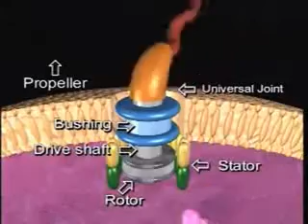BLUFF evoluzione! Batteri complessi Vivono solo con i vari sistemi funzionanti contemporaneamente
QUASI tutti gli evoluzionisti sono pronti ad ammettere che le cellule animali, sono complesse entità biologiche. Considerate l'umile batterio e stabilite voi stessi se poteva venire all'esistenza senza un Creatore.
Forse vi aspettate che le pareti cellulari dei batteri siano più primitive delle pareti cellulari di organismi superiori. Avviene il contrario.
 Le cellule di piante superiori hanno una parete di cellulosa consistente di un filamento di molecole di zucchero. Anche le pareti cellulari dei batteri cominciano con filamenti di molecole di zucchero, ma quei filamenti sono poi fittamente intrecciati con corte catene di amminoacidi. L'intera parete cellulare, per usare le parole di uno scienziato, "si può concepire in linea di massima come una gigantesca molecola a forma di sacco".
È un sacco molto resistente. Le pareti cellulari dei batteri sopportano pressioni interne di 20 chili per centimetro quadrato senza scoppiare. Provate a farlo con il pneumatico di un'automobile!
Anche i batteri più semplici contengono materiale genetico. Invece d'essere circondato da una membrana cellulare, il DNA batterico forma in genere un solo anello allungato all'interno del batterio.
Il comune batterio E. coli, nel suo enorme anello di DNA, ha la molecola di gran lunga più grande che si conosca in un sistema biologico.
Vi sembra che 'la molecola più grande' poteva essere stata una combinazione accidentale di sostanze chimiche inerti?
L'E. coli duplica il suo DNA preparandosi alla successiva divisione. Perché questo avvenga la molecola del DNA, che è fatta in modo piuttosto simile a una grande chiusura lampo contorta, dev'essere aperta affinché ciascuna metà formi la sua metà complementare. Le sezioni della molecola del DNA dette coppie di basi corrispondono ai denti della chiusura.
Nell'umile batterio E. coli quelle coppie di basi vengono duplicate, con scrupolosa precisione, al ritmo di 150.000 al minuto!
Cosa succede quando l'E. coli deve spostarsi? Emette letteralmente un'elica di cui si parla nel video. ( sono "gli equivalenti strutturali di un rotore, uno statore, e cuscinetti rotanti"),
C'è dell'altro. Come tutti gli organismi viventi, l'E. coli usa il DNA per regolare la sintesi delle sostanze chimiche di cui ha bisogno. L'umile batterio controlla il proprio DNA attraverso elaborati meccanismi di feedback che attivano o bloccano sezioni di DNA secondo il bisogno. "È il caso di soffermarsi per commentare la straordinaria economia ed efficienza di questo sistema di controllo", dice il biochimico Jean-Pierre Changeux, il quale si meraviglia perché "questo controllo non costa alla cellula assolutamente nessun dispendio di energia. Una fabbrica con relè di comando che funzionano senza consumo di energia sarebbe il non plus ultra dell'efficienza industriale!"
La complessità dei batteri non è l'unico argomento contro l'evoluzione. Le proteine stesse che servono a produrre i batteri, e altri organismi viventi, mostrano che l'evoluzione è senza dubbio improbabile se non impossibile!
Come ammette l'evoluzionista Richard Dickerson, "salvo nel caso di certi speciali adattamenti tutti gli organismi viventi d'oggi sono costituiti solo di amminoacidi L [levogiri]".
Se una proteina tipica ha 400 amminoacidi, le probabilità che siano tutti levogiri sono paragonabili alle probabilità che, tirando una moneta in aria, venga testa 400 volte di seguito. C'è meno di una probabilità su uno seguito da oltre 100 zeri, numero molte volte più grande di tutti gli atomi presenti in tutte le galassie dell'universo conosciuto! Ma anche se un'impossibile proteina casuale di 400 amminoacidi levogiri si formasse spontaneamente, avrebbe solo la minima probabilità d'essere formata dei giusti amminoacidi levogiri — ce ne sono 20 specie — e nella giusta sequenza.
ESEMPIO: Avete una scatola contenente un'uguale quantità di lettere e di numeri su cubetti di legno. Ora, con occhi bendati, scegliete 400 cubetti. È molto improbabile che scegliate solo lettere e nessun numero. Ma non è tutto. I 400 cubetti con le lettere scelti, messi in fila nell'ordine in cui li scegliete, devono formare un poema grammaticalmente corretto e sensato.
I complessi sistemi dell'E. coli mettono in evidenza un altro problema che sorge accettando l'evoluzione come causa di vita, sia pure di vita primitiva. Le molecole di DNA sono necessarie alla vita, ma non sono sufficienti per la vita. Per dirigere e cooperare con le attività del DNA sono necessarie altre molecole molto complesse come gli enzimi.
Pertanto la vita può esistere solo quando vari sistemi molto complessi vengono all'esistenza contemporaneamente e funzionano insieme in completa armonia. Nessuno di questi complessi sistemi potrebbe mai dar luogo a forme di vita sia pure primitive senza gli altri sistemi.
Gli evoluzionisti, di fronte a questo dilemma, si limitano ad affermare la loro "fede" nell'evoluzione.